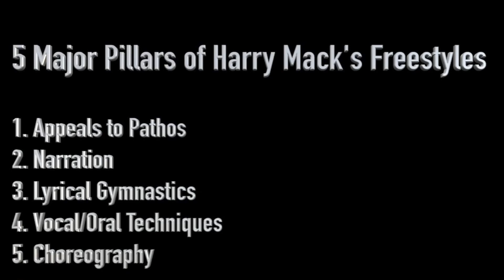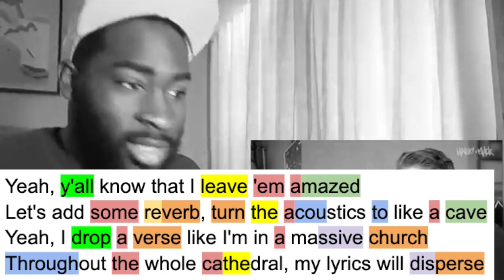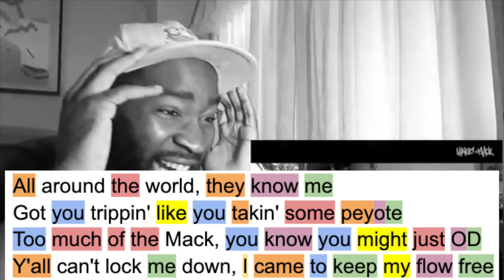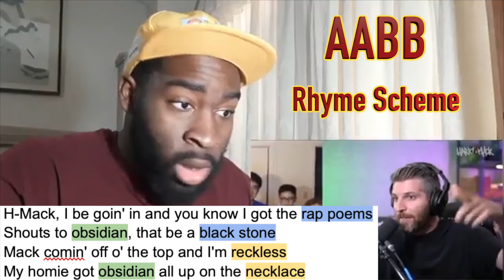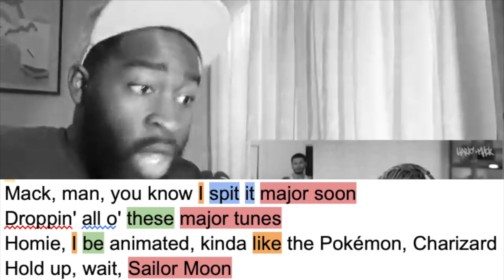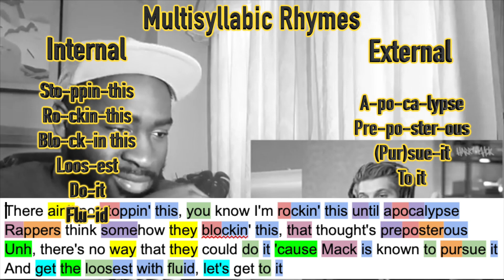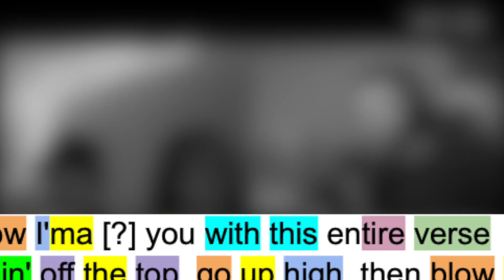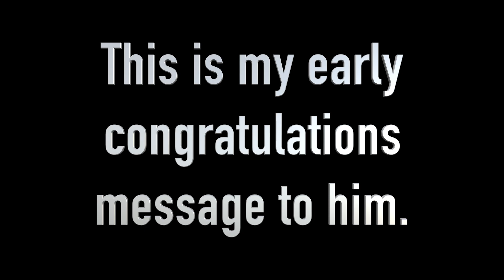Poet’s Analysis of Harry Mack’s Best Omegle Bars (so far) | Rhyme Scheme & Lyrical Breakdown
Wealthy Poet's Blueprint | Sign Up For The Online Course On Making Money Through Poetry

I give feedback on your poetry for $10 per poem.

Watch me discuss how to grow as a Youtuber & Poet on Poet Life Podcast | S3: Ep 13